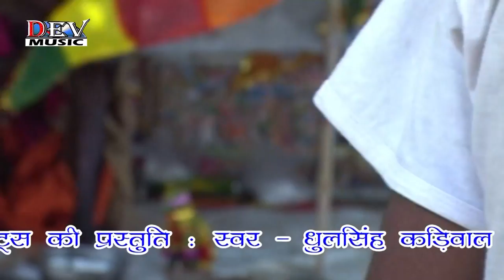Dhulsingh Kadiwal | Live Ramdevji | Kotda Ro Devro | Rajasthani Live | New Bhajan 2022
Song : Kotda Ro Devro
⇨Album : Mandiya Dana Baba Live
⇨Singer : Dhulsingh Kadiwal
⇨Category : Devotional
⇨Sub Category : Baba Ramdevji
⇨Producer: Dev Music Cessettes
⇨Label : Dev Music